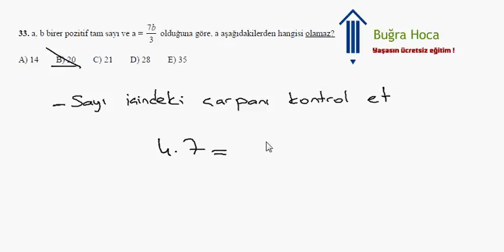KPSS 2008 Matematik Çözümleri Soru 3